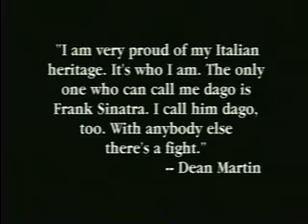Dean Martin on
For the Italian in Everyone!!! Food, Fashion, Family, Friends, Fun and so much more...